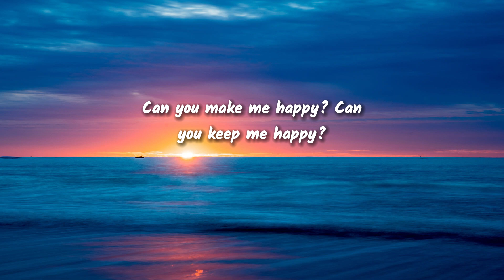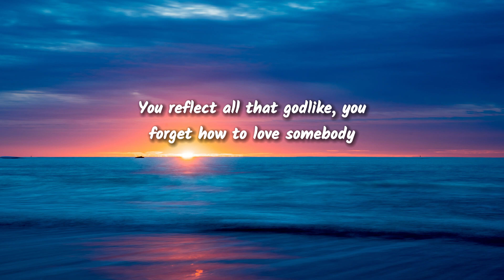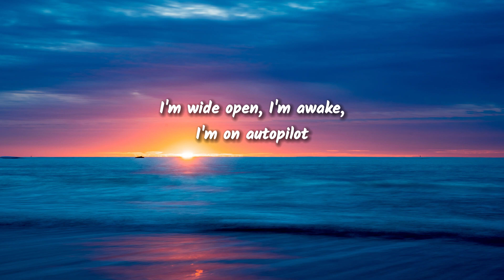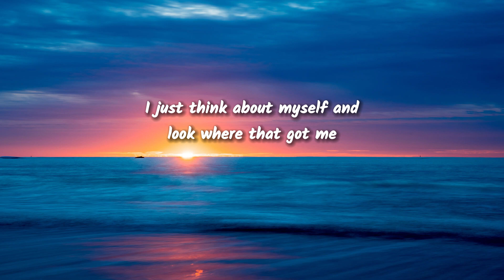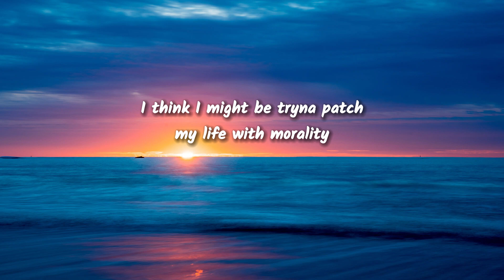SZA, Phoebe Bridgers - Ghost in the Machine (Lyrics)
Ghost in the Machine Lyrics:

Everything disgusting, conversation is so boring
Heard about what?
"I hate her," "I don't agree," "I did it first"
I give a fuck
I just wanna fuck, eat, sleep, love happy
Can you make me happy? Can you keep me happy?

[Pre-Chorus: SZA]
Can you distract me from all the disaster?
Can you touch on me and not call me after?
Can you hate on me and mask it with laughter?
Can you lead me to the ark? What's the password?

[Chorus: SZA]
I need humanity
You're like humanity, drowning in vanity
Craving humanity
You're like humanity, I need humanity
I need–

Everybody wanna be beautiful, scared of the unusual
Scared of givin' mutual respect, all that you hate
It reflect all the godlike, you forget how to lovе somebody
I hate evеrybody, I hate everyone
Let's talk about A.I., robot got more heart than I
Robot got future, I don't
Robot could sleep, but I don't power down
I'm wide open, I'm awake, I'm on autopilot
I'm out of my mind and I'm wide open

[Chorus: SZA]
I need humanity
Craving humanity
I need–

[Verse 3: Phoebe Bridgers]
You said all of my friends are on my payroll
You're not wrong, you're an asshole
Screaming at you in the Ludlow
I was yours for free
I don't get existential
I just think about myself and look where that got me
Standin' on my own in an airport bar or hotel lobby
Waiting to feel clean
That's so fucking boring

[Chorus: SZA]
I need humanity
Craving humanity
I need–

[Outro: Sadhguru & SZA]
Those who have forsaken their humanity
They like to patch their life with morality
I think I might be tryna patch my life with morality
I'm curious, I'm curious